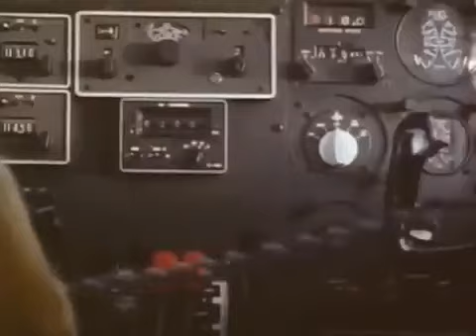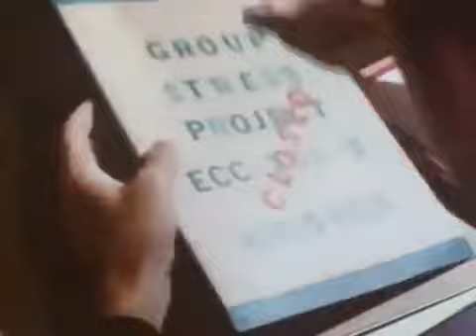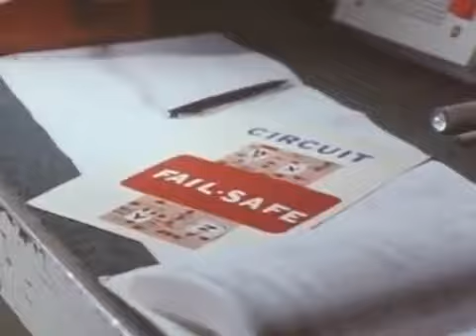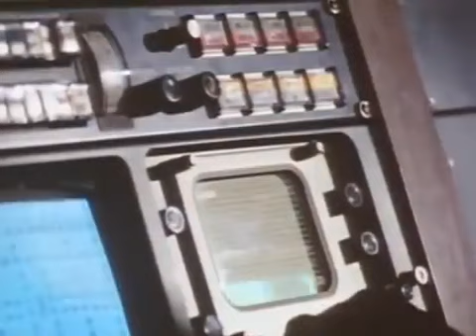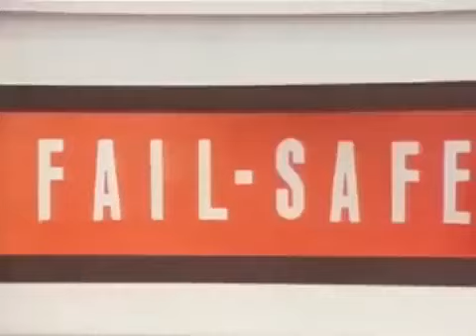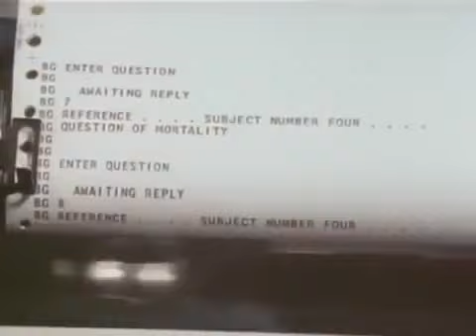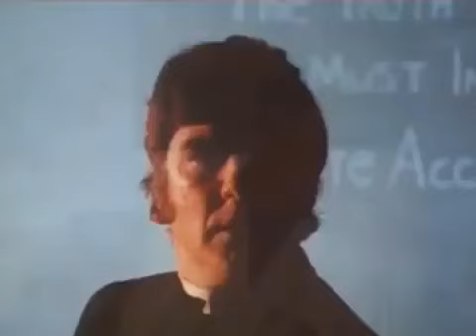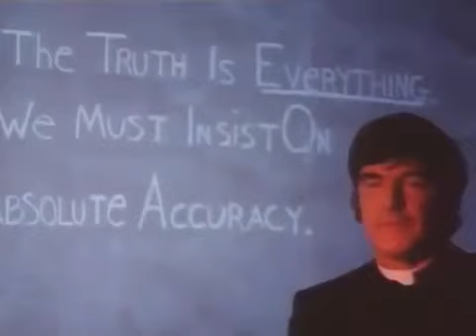The Brain Machine (1977) *public domain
Several people volunteer for a scientific experiment about mind-reading and memory, but the experiment goes horribly wrong. (IMDB) *public domain